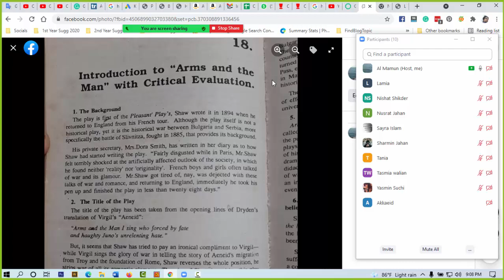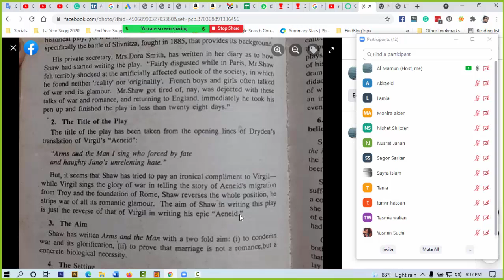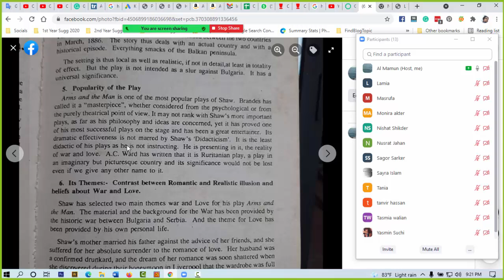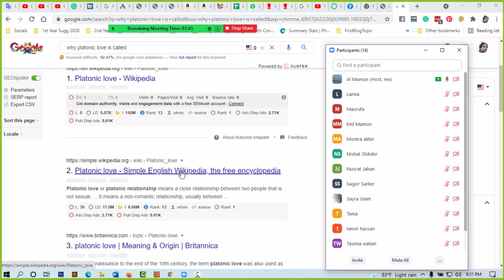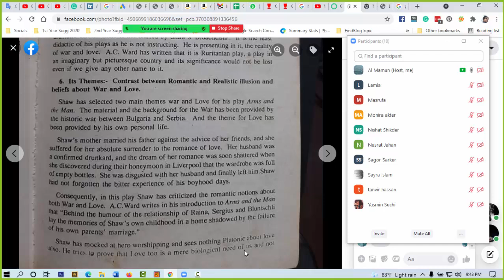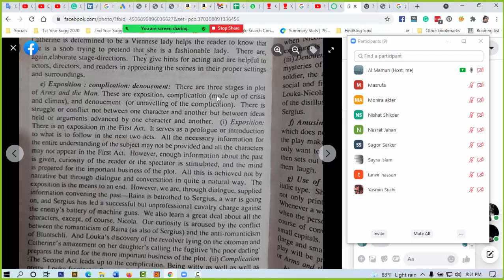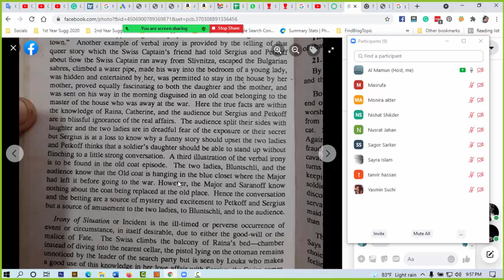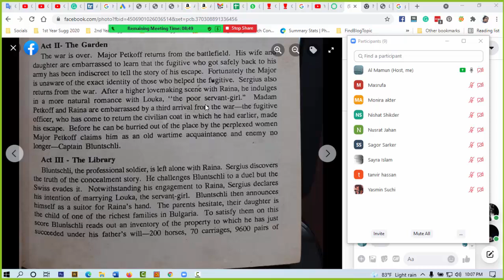Technical analysis of arms and the man | বাংলা লেকচার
Technical analysis of arms and the man